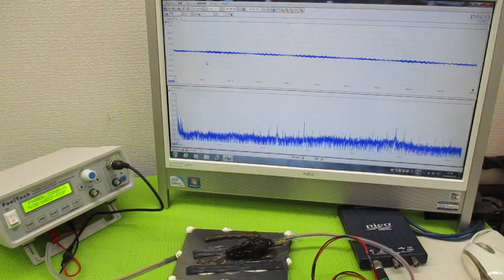新しい超音波制御技術 ultrasonic-labo